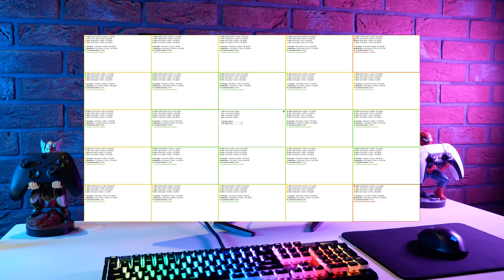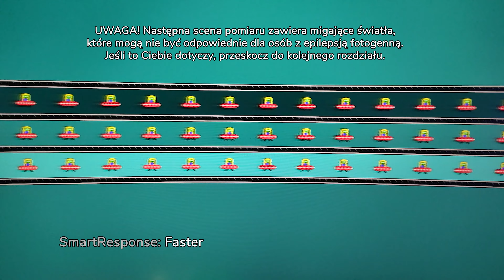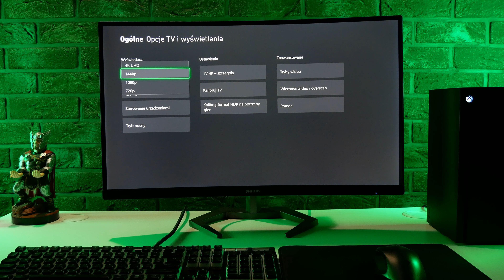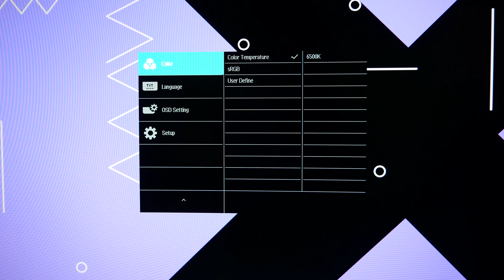CZY PHILIPS POTRAFI W MONITORY? 🤔 | Recenzja, test Philips'a 27M1C5500VL 🖥️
Czy Philips umie w monitory do gier? Sprawdzimy to w dzisiejszym wideo! 😍

Phillips zaznaczył już swoją pozycję na rynku telewizorów. Teraz, podobnie jak od lat Samsung, czy ostatnio SONY, próbuje swoich sił w segmencie monitorów. Jego strategia wydaje się bardzo atrakcyjna, z punktu widzenia konsumentów. Phillips oferuje bowiem monitory z rewelacyjnie dobraną specyfikacją, w bardzo konkurencyjnej cenie. Czy tak jak zazwyczaj, gdzieś ukrywa się haczyk? Czy może producent idealnie wyważył swój produkt do jego ceny?

Karol 'Hutson' Hutny wziął na warsztat monitor Philips 27M1C5500VL/00. 27 cali. Rozdzielczość 1440p na matrycy VA. Odświeżanie  wynoszące 165 Hz, a wszystko za jedyne 1069 złotych? Brzmi zbyt pięknie, żeby to była prawda? Zapraszamy do obejrzenia naszego materiału!

Materiał zawiera lokowanie sklepu x-kom oraz produktów dostępnych w jego ofercie. Zarówno sklep, jak i producent prezentowanych urządzeń nie mają wpływu na treść materiału i jest on w stu procentach zdaniem autora.

00:00​ Intro
00:15 Wprowadzenie
01:25 Unboxing Philips'a 27M1C5500VL/00 Curved 165Hz
01:25 Specyfikacja​ Philips'a 27M1C5500VL/00 Curved 165Hz
01:55 Gabaryty, rozdzielczość i jakość wykonania
02:55 Matryca VA - pomiary kolorymetrem, Backlight Bleeding
04:14 Ghosting
04:49 Certyfikat HDR10
05:07 Ogrywanie Philips'a 27M1C5500VL/00 Curved 165Hz
06:16 Segment Konsolowy
07:07 Menu
07:39 Podsumowanie
08:35 Koniec